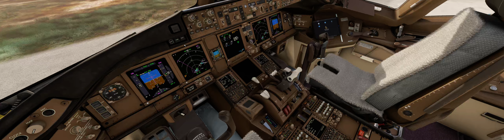MSFS PMDG77W ATQ OPS